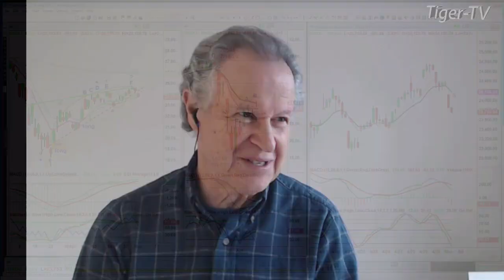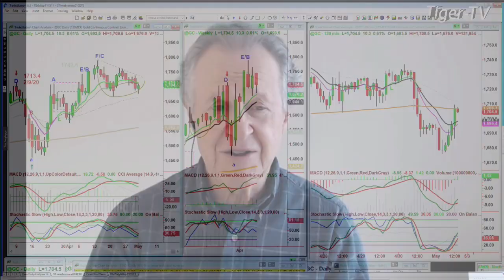May 1st, NOON Market Update on TFNN - 2020